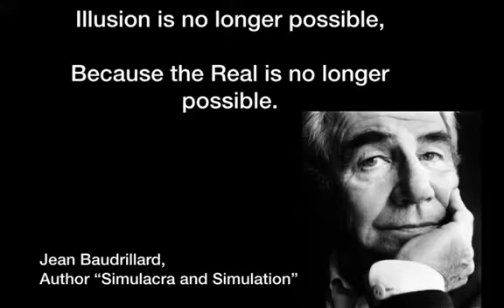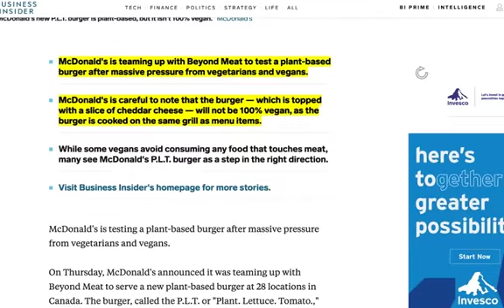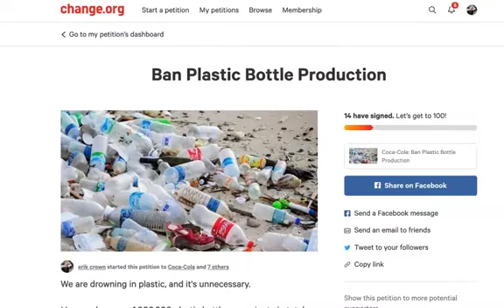The Conservation Conversation - A Healthier World Through You with Allison Jade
The Conservation Conversation Ep. 8 with Allison Jade

Today we discuss transitioning to a healthier planet through your day to day routine.

Allison helps people transition to healthier lifestyles, from yoga to diet, she believes in changing the world through kindness.

She is a huge wealth of knowledge and gives us tips and tricks to changing over to a healthier lifestyle and explains how the Vegan diet has changed her entire family's lives!

We talk about some of the myths and misconceptions revolving around Veganism: How do I get protein? Is it expensive? Is it safe to raise your kids vegan? and many other topics

This link will give you a Gift Card with $50 off or 25% if you spend over $200!

This is an amazing savings and can help you either re-stock your pantry or try new additions in your path to a healthier life.

Allison recommends the 10 day cleanse or 40 day complete nutrition for people who want to transition or jump-start good health.

Both of these packages come with the gut health component which is a vegan pre and probiotic. Also, the plant-based pre-digested aminos and the organic green juice which is awesome!!! And the tart cherry for the night (produces natural melatonin) if you specify terra pouches it’s a compostable package, they are completely phasing out of plastic by 2020 🤗

Please sign and share our Petition to Stop Plastic Bottle Production.

McDonald's offering meat alternatives (not to discuss the merits of it, but it is proof that companies will listen to what we are buying. Our day to day routine is a revolution:

JOIN THE PLASTIC CHALLENGE!!!
One week, no buying or using any plastic.

We will find out!

Join Allison and I as we check out what options and alternatives are available.

Join Allison and I on the PLASTIC CHALLENGE!
One week, no use of products with plastic or buying products with plastic to see how invasive plastics are in our day to day.

It's our world - let's talk about it!

I've teamed up with Kindhumans, a new sustainable and ethical marketplace that gives back to charitable causes with every purchase. Shop responsibly and support causes that help kids, the planet, and provide humanitarian aid. Click here to help support the Conservation Conversation with our referral